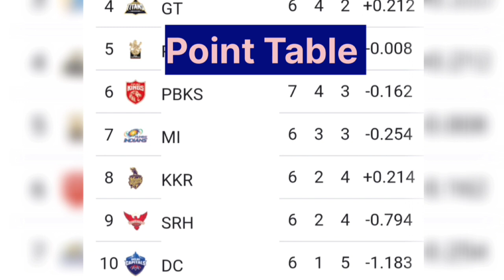IPL 2023 Match 34 SRH vs DC कौन जीतेगा? | IPL SRH vs DC who will win match 100% accurate prediction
SRH vs DC Dream11 Prediction|SRH vs DC Dream11|SRH vs DC Dream11 Team| is match of srh vs dc dream11 ipl and includes match preview for srh vs dc dream11 from the srh vs dc ipl

srh vs dc dream11 prediction
srh vs dc dream11 prediction 2023
srh vs dc dream11 team
srh vs dc dream11 today
srh vs dc dream11 team prediction
srh vs dc dream11 team today
srh vs dc prediction today match
srh vs dc dream 11
srh vs dc dream team
srh vs dc dream 11 prediction
srh vs dc dream 11 team
srh vs dc dream 11 today
srh vs dc dream11 prediction today match
srh vs dc dream team 2023
srh vs dc
srh vs dc playing11 2023
srh vs dc 2023 status
srh vs dc t20 dream11
srh vs dc ipl dream11
srh vs dc ipl
srh vs dc dream11 analysis
srh vs dc dream11
srh vs dc dream11 today prediction
dream 11
dc vs srh dream11
dc vs srh dream11 today
dc vs srh ipl
dc vs srh ipl dream11
srh vs dc
srh vs dc dream11 prediction today
dc vs srh dream11 prediction
dc vs srh dream11 team
dc vs srh
delhi vs hyderabad dream11
hyderabad vs delhi dream11
delhi vs hyderabad
hyderabad vs delhi
dream11 today
Dream11
dream11 prediction

1. We do not promote any gambling game and not liable for any profit or loss which may arrise from this app. Dream11 is a game of "skill".
2. The relevant law in India is absolutely clear that, unlike games of 'chance", games which substantially require a player to apply his skill are absolutely legal.
3. All games hosted by Dream11 are carefully designed and the jurisdiction of prize winners is strictly monitored to ensure legal compliance with relevant laws currently in force in India.
4. If you are accessing this site from Andhra Pradesh, Assam, Orissa, Telangana, Sikkim, Karnataka or Nagaland, we hope you will enjoy our practice contests.
5. However, the law in these seven states is unclear on playing games of skill for cash prizes. You are therefore prohibited from playing cash contests on Dream11 from any of these seven states.
6. Any kind of winning proof and success stories put on Telegram and YouTube is solely for marketing purpose.
7. This analysis is based on my Understanding, knowledge and instinct .While selecting your team, consider the points mentioned and make your own decision.
9. This information Based on stats, Prediction and Information, I am do not forcing anyone to play with my team and I am not responsible for any loss of your asset or investment
10. This game involves an element of financial risk and may be addictive. Please play responsibly and at your own risk.
11. Hate speech, shaming others, bullying or harassment, threats are not allowed.
12. We do not guarantee any kind of winning prize hence any kind of investment is non-refundable.